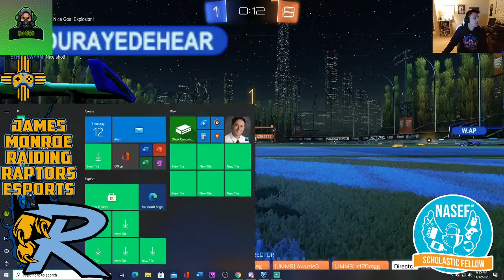JMMS Esports MSEL Games